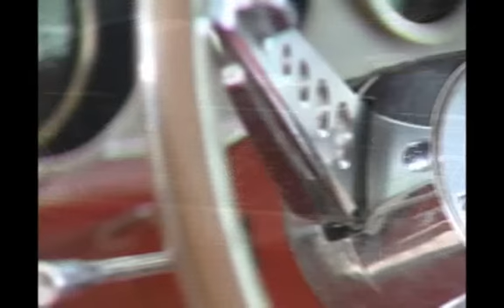SHOPTOUR CTB - Acontece Mustang Meeting Curitiba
Matéria exiba em  Maio de 2011